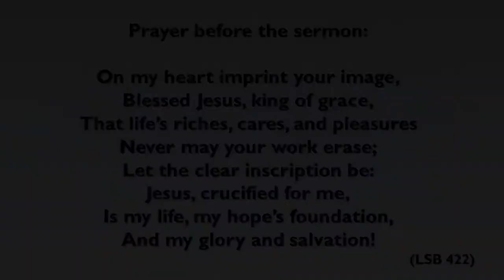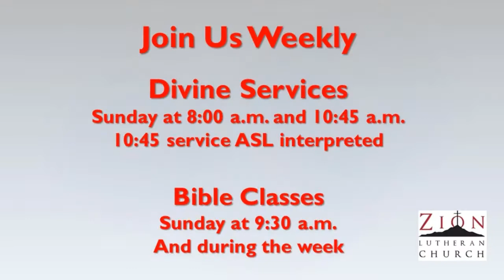Holy Trinity Service - ASL - June 11, 2017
Holy Trinity Service
Text: John 3:1-17
Rev. Christopher Hull
Zion Lutheran Church, Tomball, TX